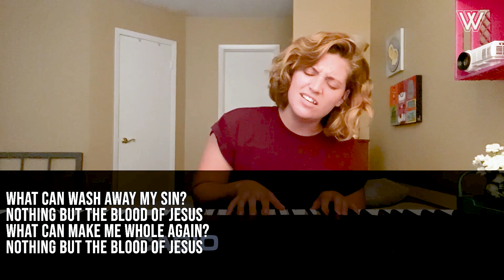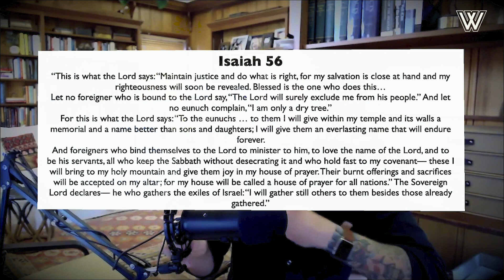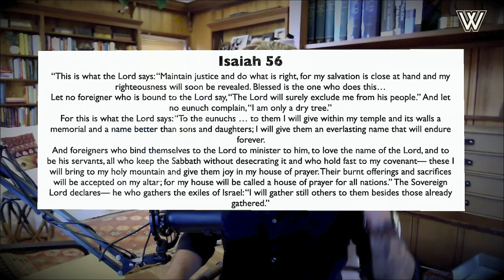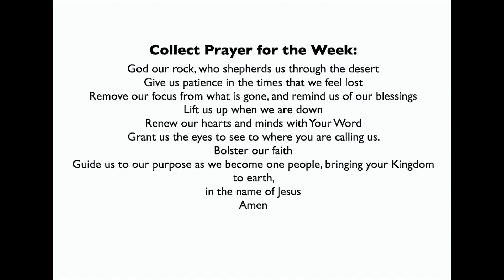Sunday Service - Finding God in Black Flesh 06072020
What we find at the end of Acts 8 is an oppressed black man who has no place in society, who has been oppressed and used his entire existence, desiring equality. And what he finds, through the church, is Gods miraculous act of granting that.
And what WE find is a man who was rejected by Gods people because of his body, now finds a God who shares his body.